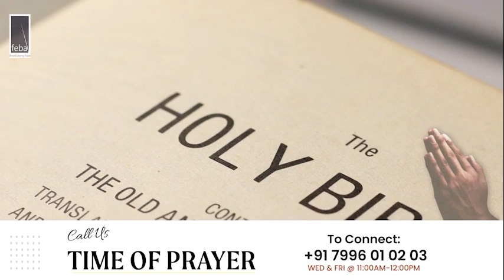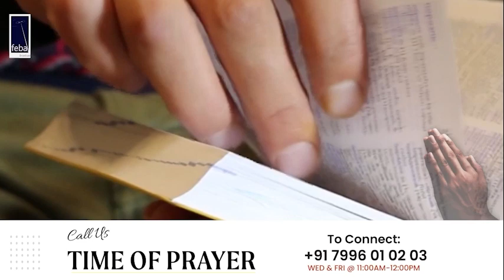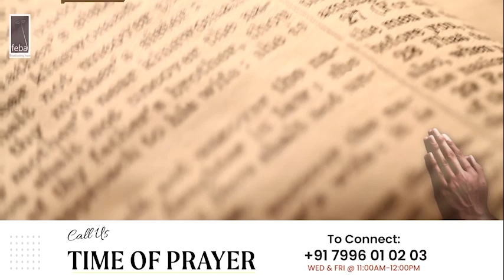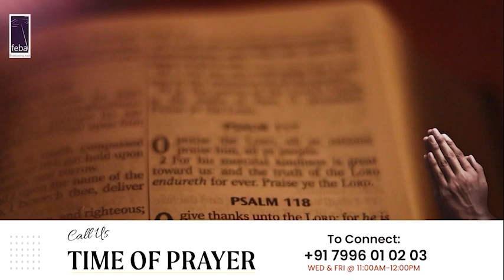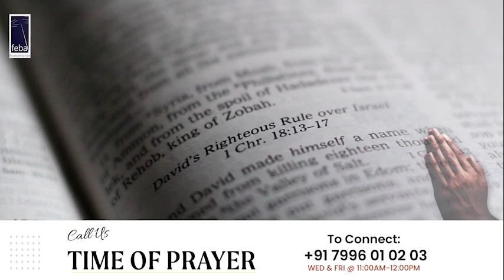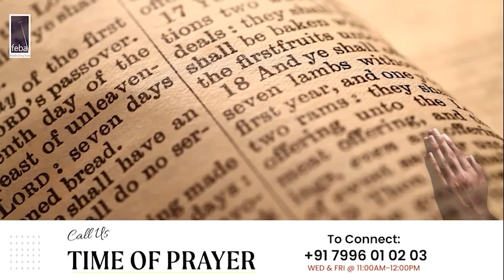Satyaveda Adhyayana (204) ಕ್ರಿಯೆಯಲ್ಲಿ ನಂಬಿಕೆ | 20th July 2024 | FEBA India